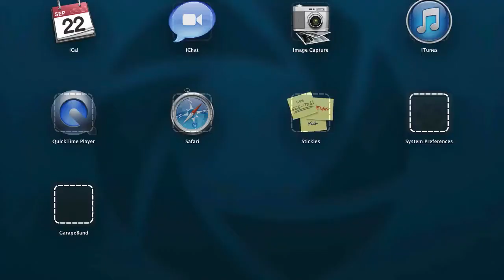MYSTERY OF THE PUMPKIN CASTLE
Join Waffle and Sprinkle as they go on a quest to discover the mystery of the Pumpkin Castle!